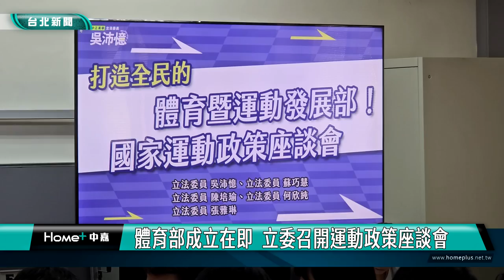體育部成立在即 立委召開運動政策座談會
2024奧運及帕運甫落幕，行政院正緊鑼密鼓籌備成立「體育暨運動發展部」，為了讓未來新部會能全方位促進運動發展，立委吳沛憶、蘇巧慧、陳培瑜及何欣純，在立法院召開座談會，邀集霹靂舞、滑板、匹克球、極限運動等各項運動選手與民間團體，及教育部及體育署一同出席會議，目標要用國家規格扶植新興與社區運動。

為了讓籌備中的「體育暨運動發展部」能夠接地氣，了解運動選手與民間團體的需求，立委吳沛憶、蘇巧慧、陳培瑜及何欣純，在立法院召開國家運動政策座談會，吳沛憶表示台灣近年來出現許多新興運動項目，但新興運動卻很難被納入正式競賽項目，因此對於選手或培育新興運動產業，都是一項沉重的負擔。

立委何欣純認為，除了投入新興運動資源，希望看到更多資源投入社區運動。立委蘇巧慧則鼓勵政府與民間攜手合作，引導企業支持競技型選手，甚至投入社區及學校運動發展。

立委陳培瑜則期盼新部會走出過往的分工框架，將兒少視為整體，去設計未來社區運動政策，讓競技運動全民化。

座談會中與會的運動選手、民間團體及學者，也紛紛提出在推展新興運動及社區運動所面臨到的問題，包括經費與資源不足、軟硬體設施缺乏等，期盼新部會能關注重視。

對於「體育暨運動發展部」成立籌備進度，教育部政務次長張廖萬堅表示，期盼在2025年能順利掛牌，並落實四個核心，讓體育運動壯大台灣。

體育暨運動發展部成立在即，透過召開座談會，聽取各方意見，未來能健全台灣體育發展，讓國際看見台灣的運動力。